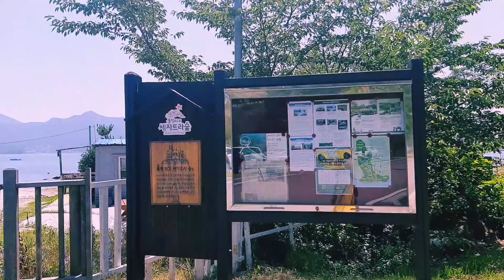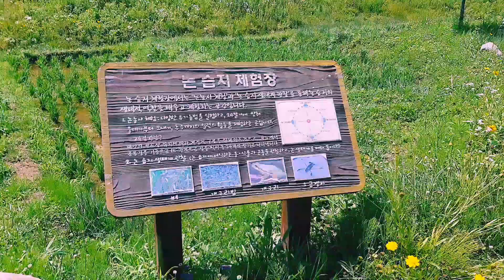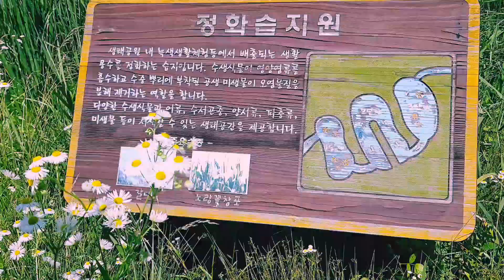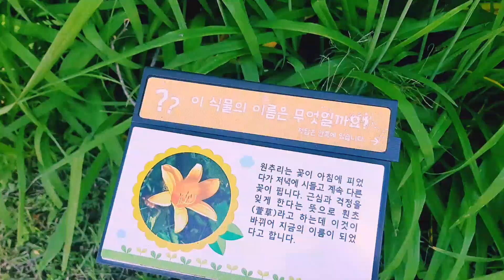RCE Tongyeong Sejahtera Forest || Walk in the park || Forest front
In 2015, Tongyeong was designated the first Regional Centre of Expertise (RCE) on Education for Sustainable Development in Korea and the eighth in the world by United Nations University.

RCE Tongyeong Sejahtera Forest and Sejahtera Centre for RCEs in Asia Pacific was opened to serve as a platform for ESD in the region. Sejahtera Centre is collaborating with 25 cities in Asia and the Pacific region to create a global learning space. RCE Tongyeong was invited as to join UNESCO’s Global Action Programme (GAP) as a key partner in 2015.